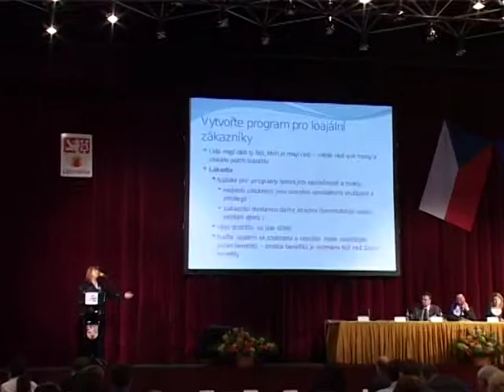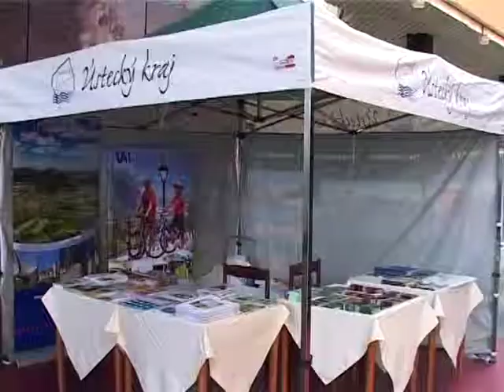V Litoměřicích proběhla konference cestovního ruchu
V úvodu slavnostního zahájení druhého ročníku konference o regionálním cestovním ruchu Stop and Stay, která se koná ve dnech 25. a 26. března v Litoměřicích a Terezíně, podepsali litoměřický biskup Mons. Jan Baxant a starosta Litoměřic Ladislav Chlupáč memorandum o spolupráci...